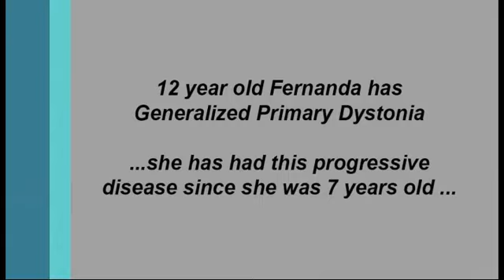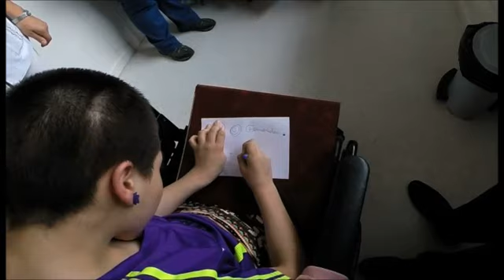Fernanda's DBS Journey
BIDMC Chief of Neurosurgery, Dr. Ron Alterman performs the first deep brain stimulation (DBS) surgery in Chile's public health system.